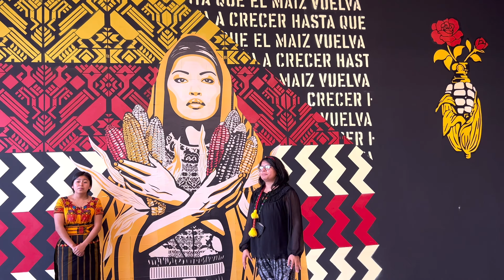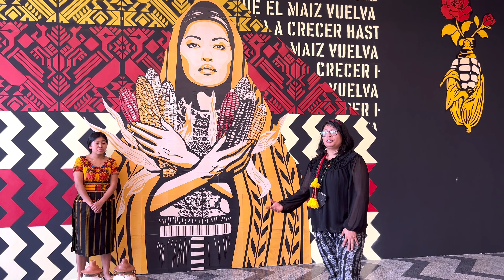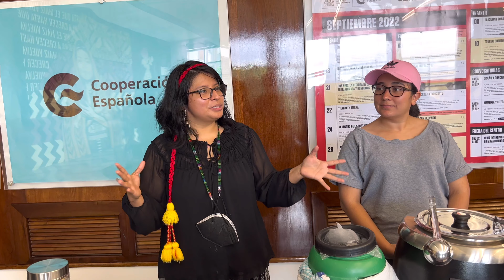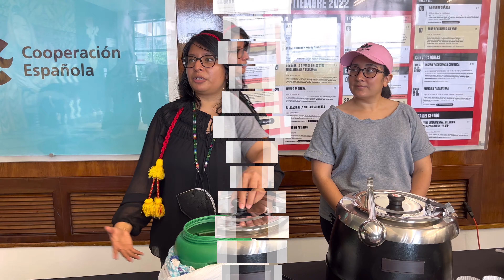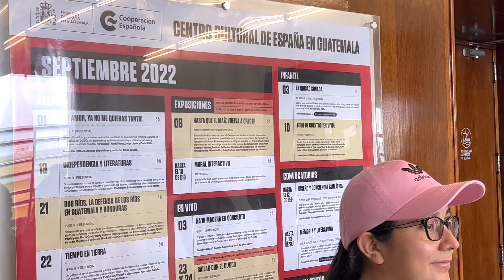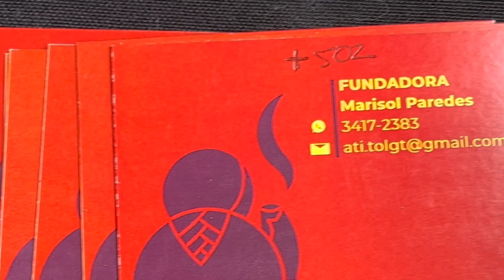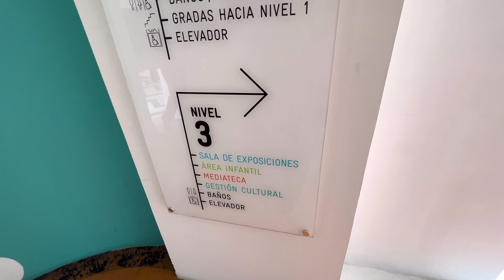Degustacion de Atoles y tour por Edificio Lux (Cine Lux)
Fuimos a una deliciosa degustacion de atoles que se realizo en el Edificio Lux (antiguo Cine Lux), y tuvimos la oportunidad de poder conocer el edificio y lo tienen muy bonito
Acompañanos 😎